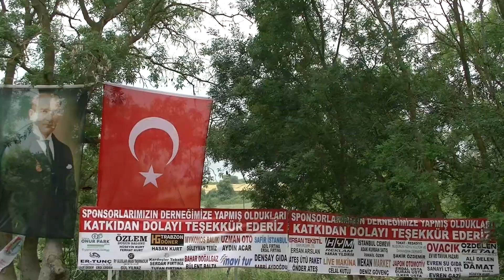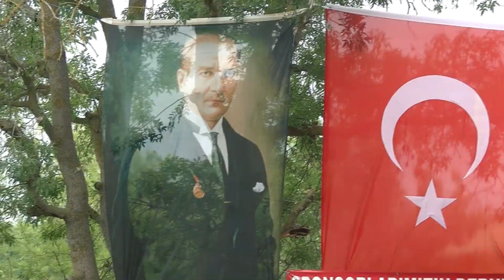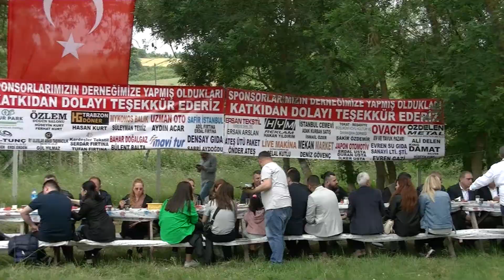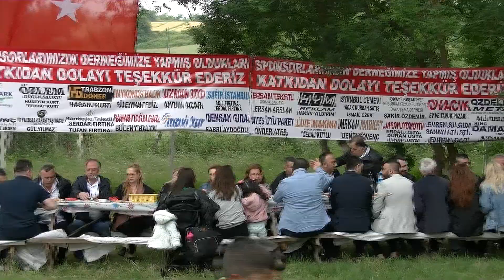04.06.2023#TOKATREŞADİYE BOSTAKOLUKÖYÜ KÜLTÜRVEDAYANIŞMADERNEĞİPİKNİĞİ KEMANCITURAN